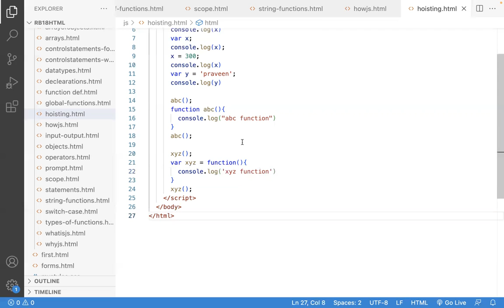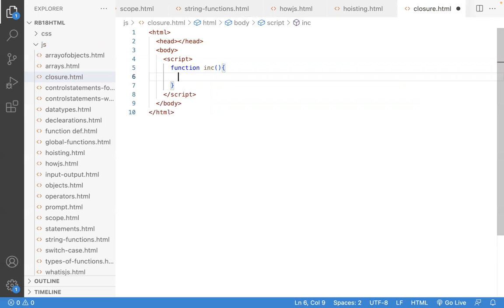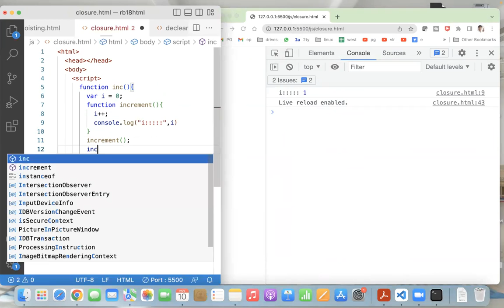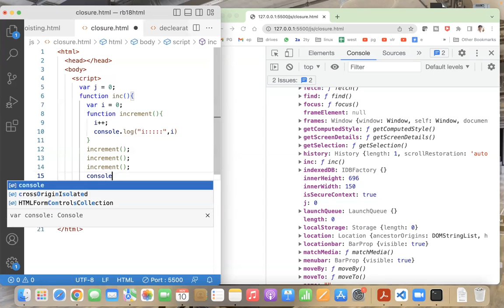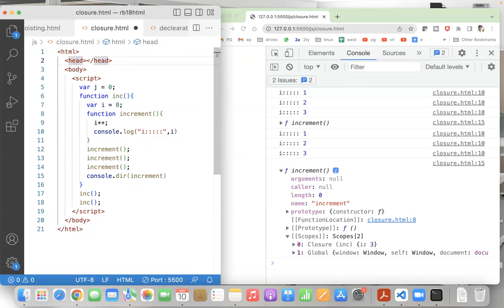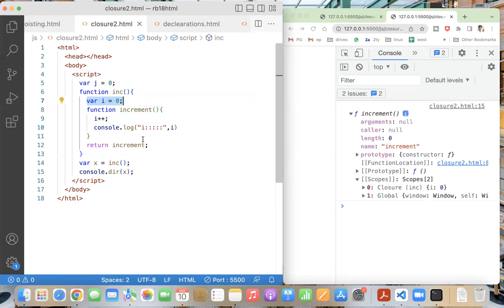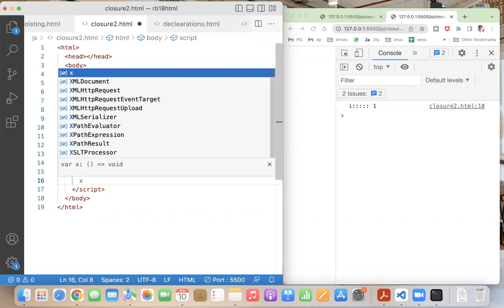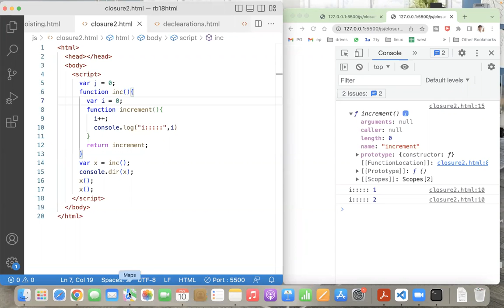Javascript Closure Scope In Telugu by Praveen Gubbala